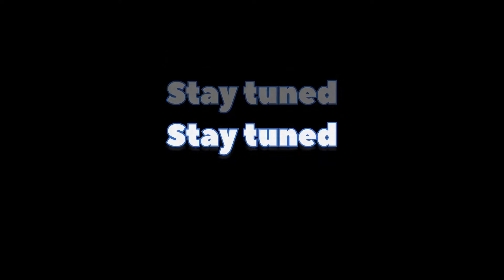To chennai 🤔||Ep.1|| ஆறுபடை veedu⚜️||1500kms ride begins♨️||Stay tuned ⚠️and support❣️